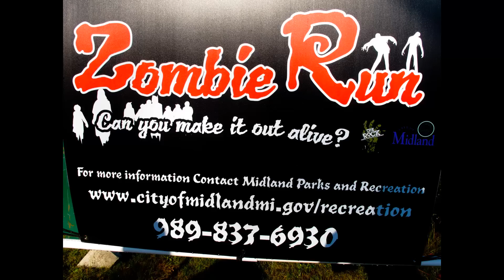Zombie Run at Midland City Forest